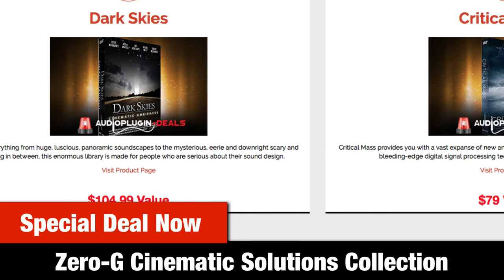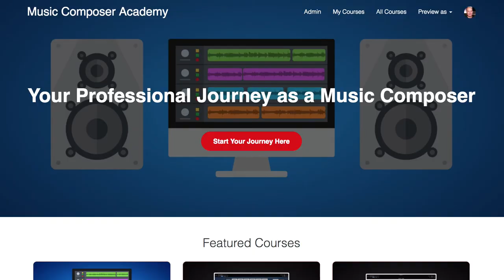Mike's Composer VLOG: Nobel Prize in Music?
Welcome to my Composer VLOG where I share my story and journey as a music composer. Let's start right now! =)

Hey Friends, Mike here. Welcome to my vlog where I share my story and journey as a music composer. Let's start right now!

THEME: So I watched who got the Nobel prize in all kinds of fields. And it got me thinking, there is a Nobel prize for literature, why not for music. Music has a far greater impact on me than any literature ever had. Music has filled me with much more love, positivity, optimism and motivation. I vote for adding a specific Nobel prize for music. What do you think?

So What’s New:

I am really excited to announce that I have been planning a brand new show on YouTube which will be called “The Music Composer Show”, and each episode will have several segments in it. I am looking forward to starting this show, and the first episode will be published very soon.

I have been focusing a lot these past weeks on professional networking and making friends in the industry, and even though only 1 in 10 even replies, and most say no thank you when I reach out, I believe it is worth the time I spent in the long run. Because Connections are so super important.

I’ve been working on my upcoming course on music theory essentials, which will be a perfect start for beginners, and also great for people who wants to strengthen their foundation of music theory. However, I’m still battling a persistent cold, so recording videos and voice overs is tough. You might not realize that for every video there are countless of retakes to make the final production.

I have worked hard on my new Facebook Group for Composers of Film/TV/Game Music. Spent lots of hours networking and marketing this new group, and at least 1 hour every day to lead and administer it. And I’m happy to say that it is growing fast.

I analyzed the data from the polls I created a couple of weeks ago, regarding my future courses and YouTube videos. And I want to thank everyone that voted. It truly made me more aware of what you guys want to learn for your own journey in music.

Time to Expand your Composer Toolkit?
- There is a special deal running right now, on Zero-G Cinematic Solutions Collection. Which consists of 6 different products, all focusing on cinematic sounds. This bundle covers a lot, for example: textures, ambiences, soundscapes, drones, impacts, weapons, hits, sweeps, risers, and so much more. Normally 500$, but this special drive will get you this large bundle of cinematic sounds for only 99$. I know I will personally be using these sounds a lot for my music. Since I focus specifically on cinematic music for Film/TV and Games.

Finally I want to encourage you to take action. Plan out your action items for next week, and focus on tasks and projects that will move your forward on your professional journey in music.

Do you want to ask me a question as a composer? In case you missed it, I have created a specific form where you can now ask your composer questions, and your question might be selected for one of my future Q&A segments. Go to my website at peakeleven.com, and then you click on Live, where you will find the form to write your question.

My name is Mike, and I am so grateful to have your legendary support for my journey as a composer and artist.